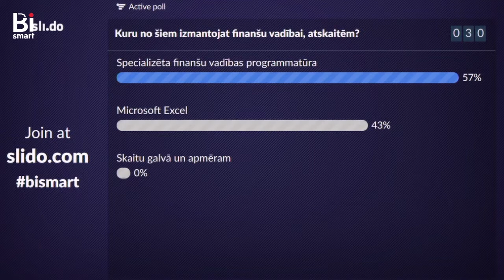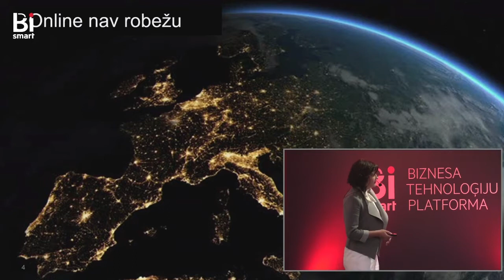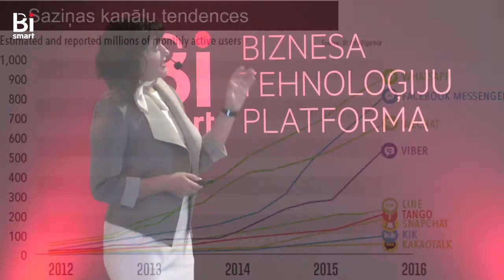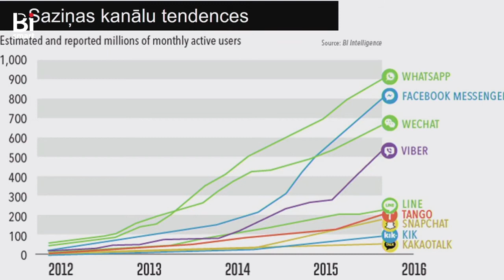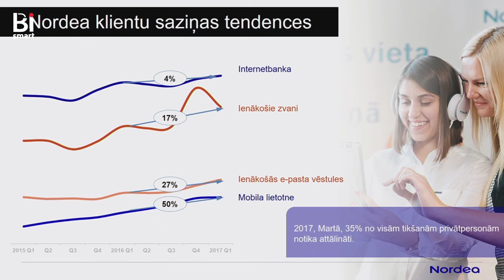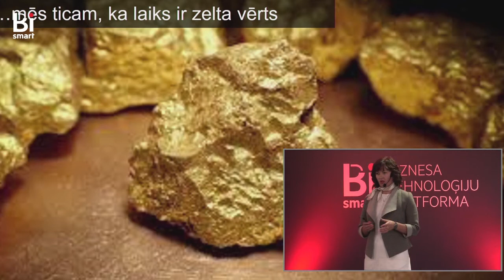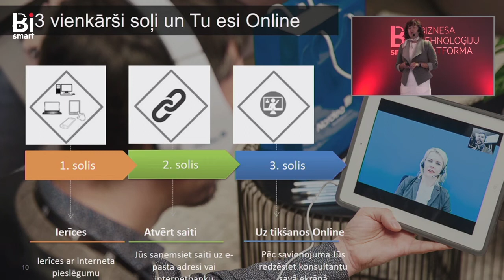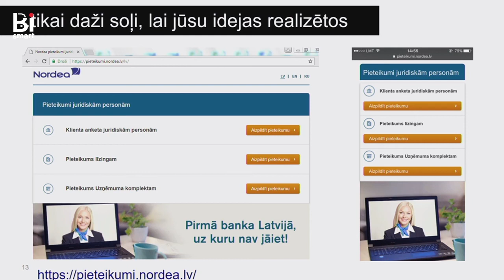BiSMART konference 14.06. | Anna Fišere-Kaļķe, Nordea banka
“Attālinātie finanšu pakalpojumi MVU segmentam”

BiSMART profesijas konference: Gudra finanšu vadība. Uzņēmuma ilgtspējas pīlārs